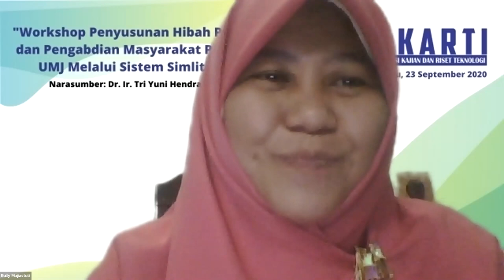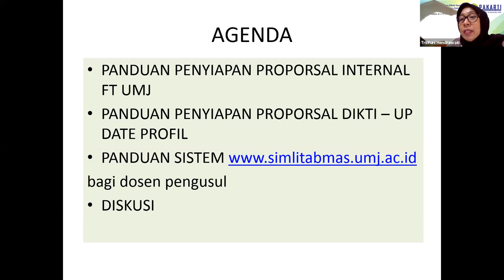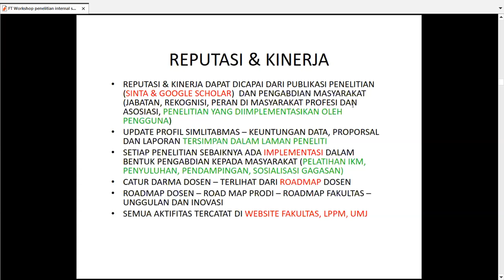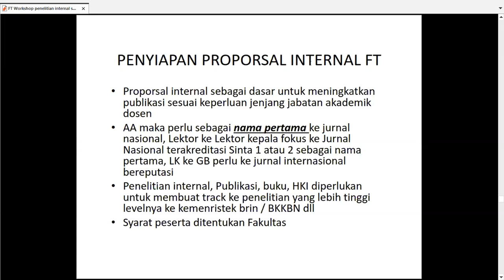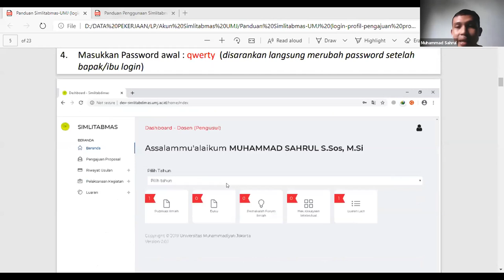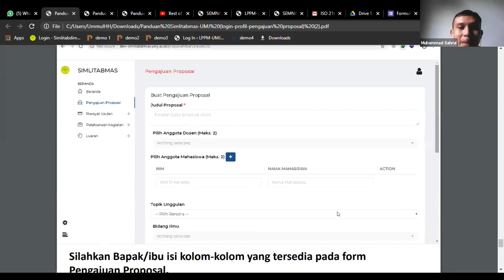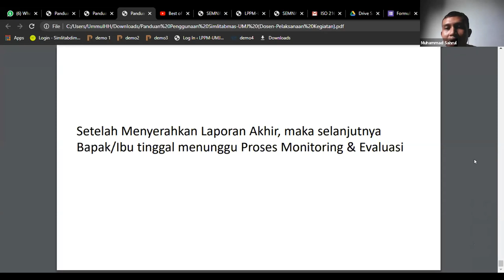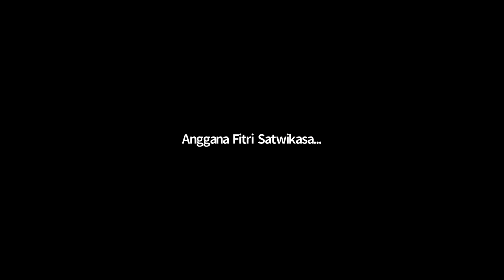Workshop Penyusunan Hibah Penelitian & Pengabdian Masyarakat PAKARTI FT-UMJ Melalui Simlitabmas